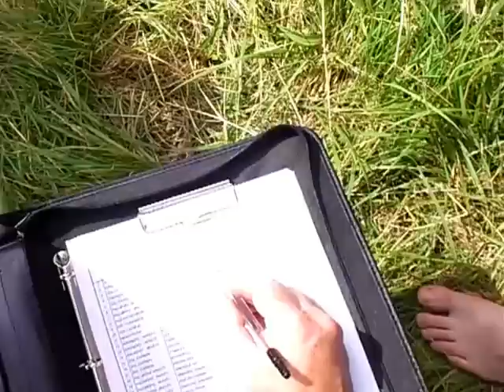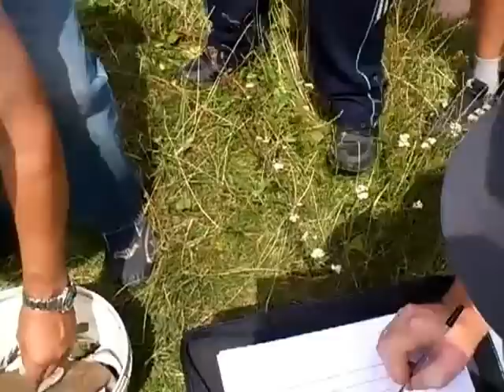wędkarstwo,zawody o puchar ,,Rekinka" Brzezie Racibórz.